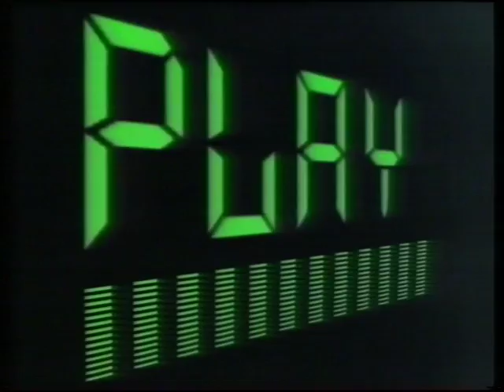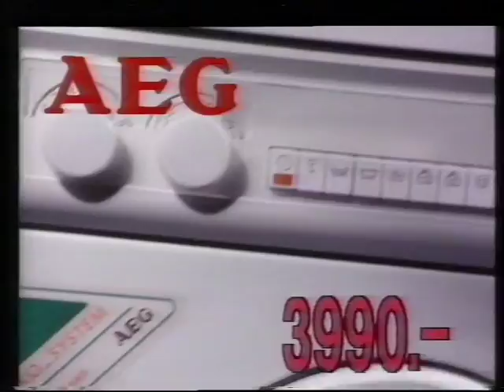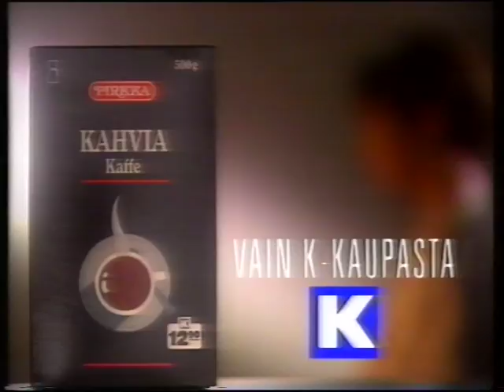MTV - mainoksia (10.12.1990) #1